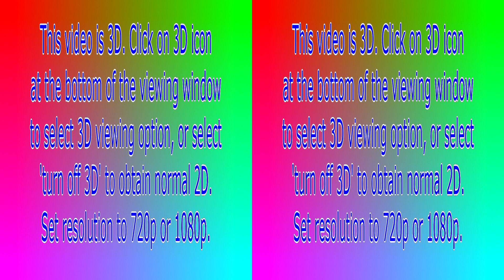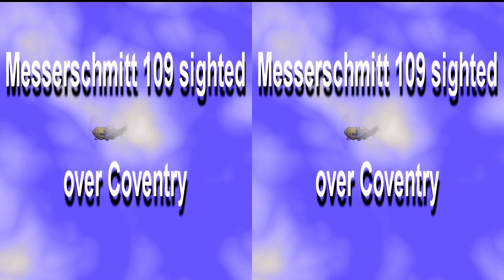ATTACK,ATTACK,ATTACK. 3D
Coventry, the, 'City of Peace and Reconciliation', hosted the War and Peace Battle of Britain Experience over the three day Bank Holiday of May 5th-7th 2012. Jed, of course, had his own particular,' flight of fancy' on the day, which of course did nothing for peace or reconciliation!,but it was a good excuse to try some special effects.